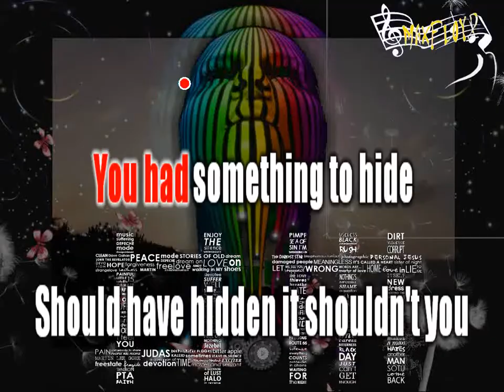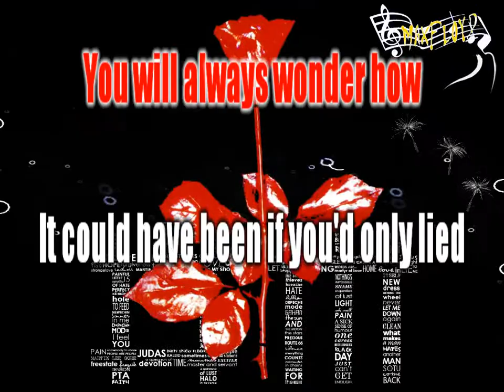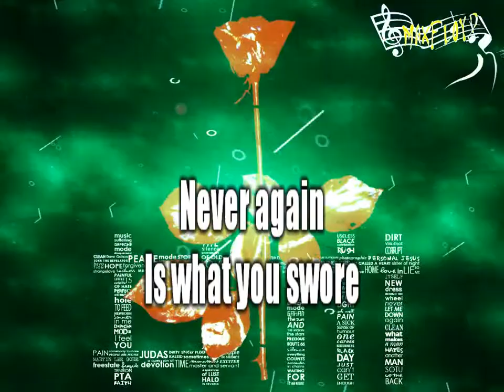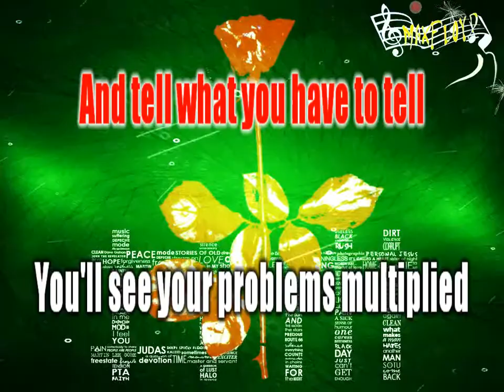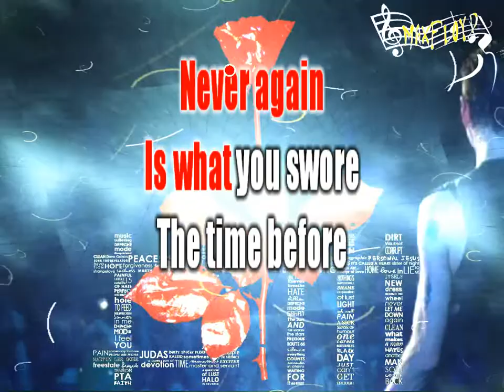Depeche Mode - Policy of truth (Karaoke) HQ